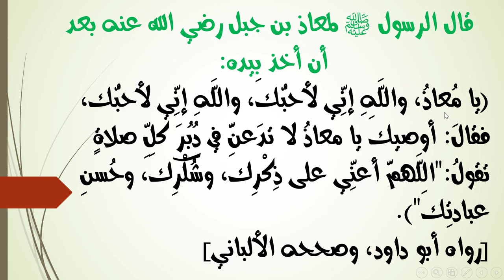اللهم أعني على ذكرك وشكرك وحسن عبادتك حديث شريف عن الرسول صلى الله عليه وسلم بعد الأنتهاء من الصلاة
قال الرسول ﷺ لمعاذ بن جبل رضي الله عنه بعد أن أخذ بيده:
(يا مُعاذُ، واللَّهِ إنِّي لأحبُّكَ، واللَّهِ إنِّي لأحبُّك، فقالَ: أوصيكَ يا معاذُ لا تدَعنَّ في دُبُرَ كلِّ صلاةٍ تقولُ:"اللَّهمَّ أعنِّي على ذِكْرِكَ، وشُكْرِكَ، وحُسنِ عبادتِكَ").
[رواه أبو داود، وصححه الألباني]

حديث احاديث مقروء قراءة سماع الاستماع بصوت رجل صف سادس خامس رابع ثالث ثاني أول ابتدائي تمهيدي اعدادي ثانوي جامعي مدرسة تدريس معلم المعلم مدرسة مدرسه فضل افضال السلاة اللهم صلي على نبينا محمد واله وصحبة اجمعين للاطفل اطفال طفله روضة الروضة التربية الإسلامية منهج مناهج الاسلاميه معلمه معلة معلمة مادة الحديث الاحاديث الشريف الأحاديث التوحيد التفسير القران التجويد صغير صغار الصغار صفوف صف الصف الرسول المجتبى الحبيب اقوال قول الشريفة احاديث النبي الأنبياء
قال الرسول صلى الله عليه وسلم لمعاذ بن جبل رضي الله عنه بعد أن أخذ بيده(يا معاذ والله إني لأحبك والله إني لأحبك فقال أوصيك يا معاذ لا تدعن في دبر كل صلاةٍ تقول"اللهم أعني على ذكرك وشكرك وحسن عبادتك رواه أبو داود وصححه الألباني